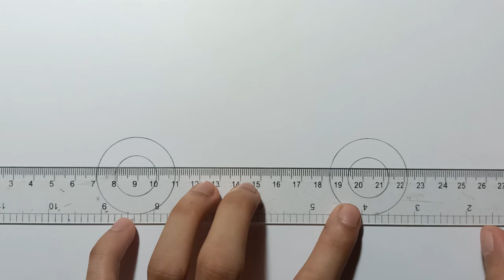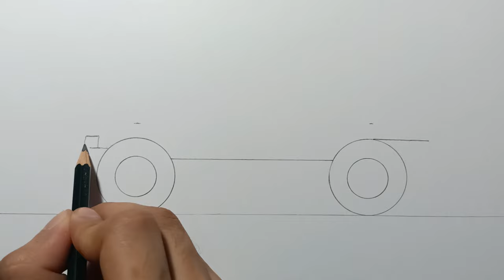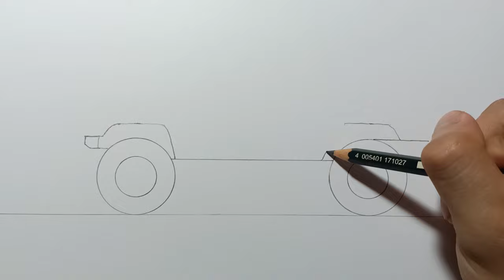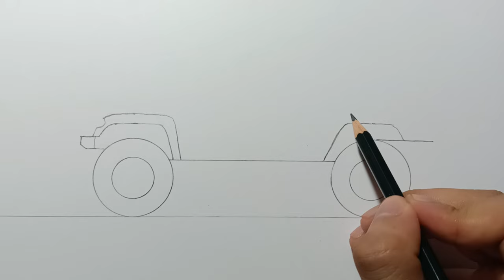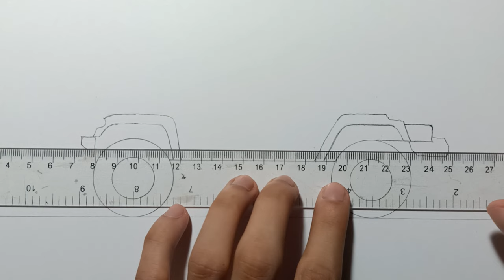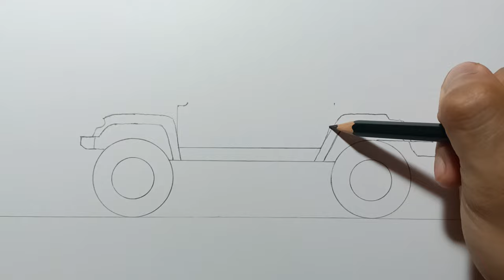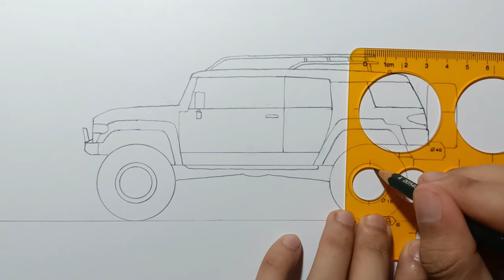How to draw a Toyota FJ Cruiser